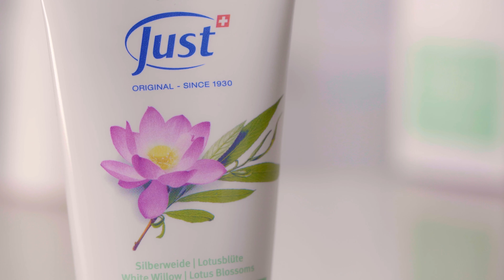Sensitive Pure - 2 in 1 PURIFYING CLEANSER MASK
Reine Haut beginnt mit der richtigen Reinigung.